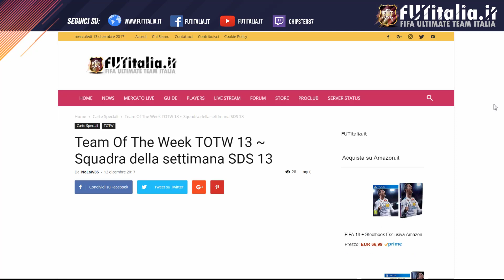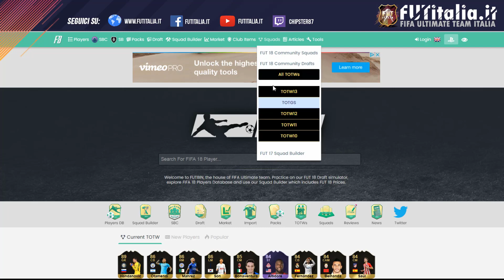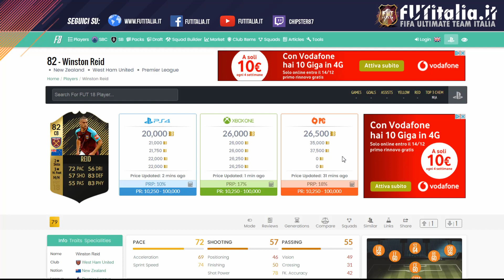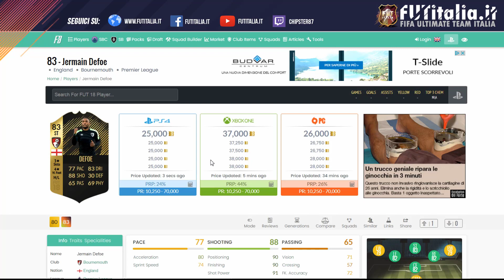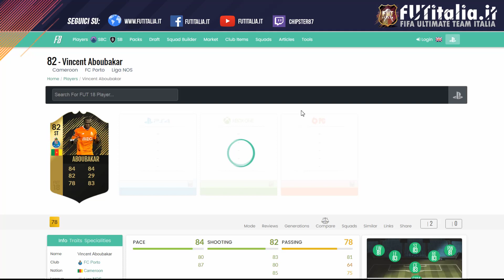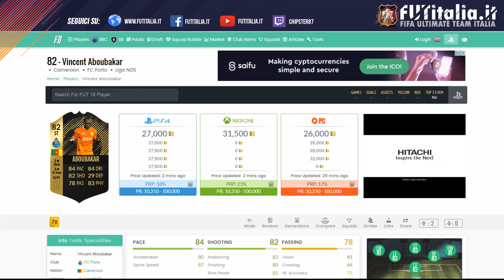FUT 18- Guida alla compravendita- Consigli sul nuovo TOTW13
Ragazzi ecco il video sui consigli a cura di FUTitalia.it, diffidate dalle imitazioni e seguite l'unico gruppo in italia esperta in compravendita.